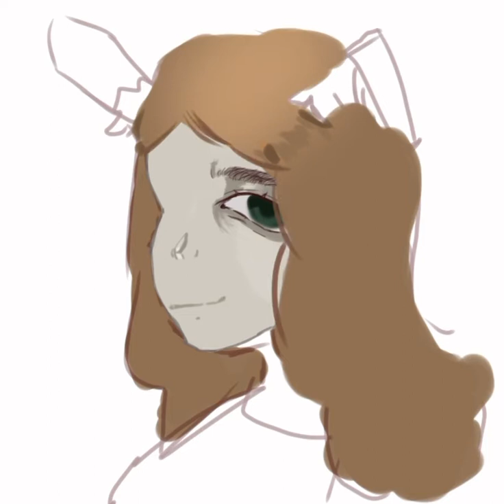Рисую типо арта моей подруге пон😰